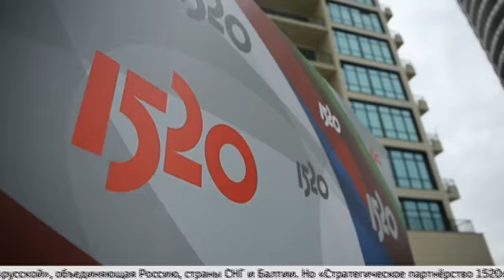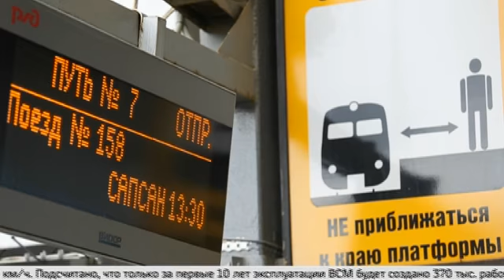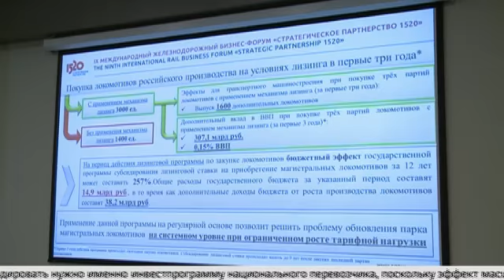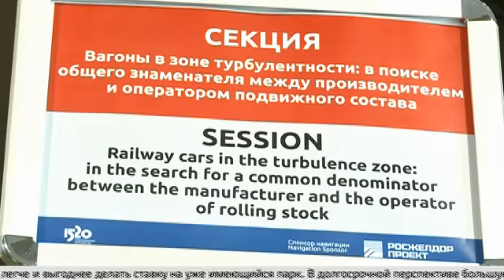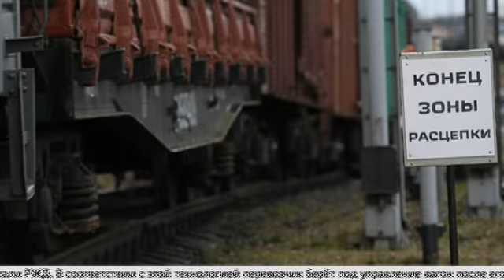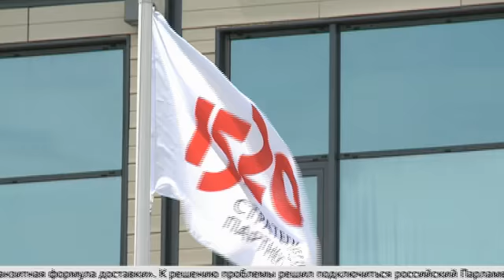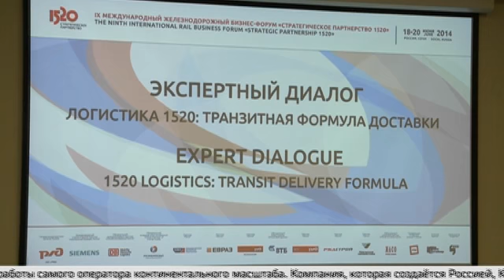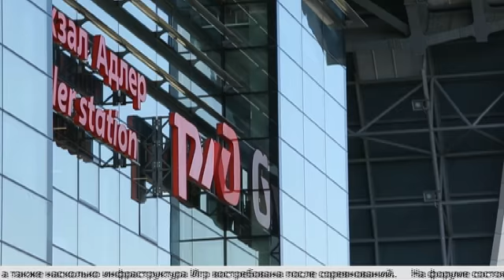Итоги Международного бизнес-форума «Стратегическое партнерство 1520»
В Сочи завершил работу Девятый Международный форум «Стратегическое партнерство 1520». В течение трех дней делегаты обсуждали важнейшие вопросы отрасли. Принять участие в конференции собрались более тысячи специалистов из 29 стран. Итогам форума посвящен наш специальный выпуск новостей.